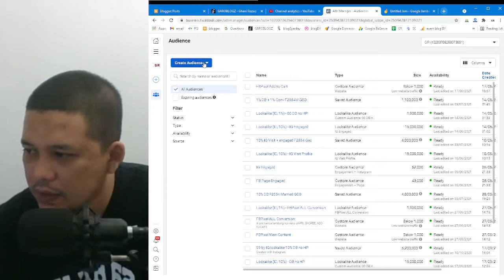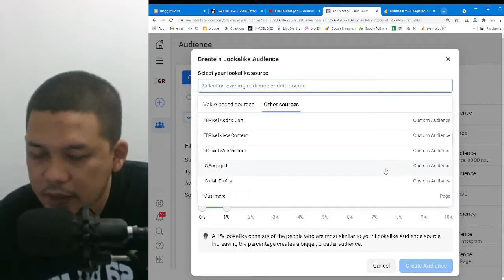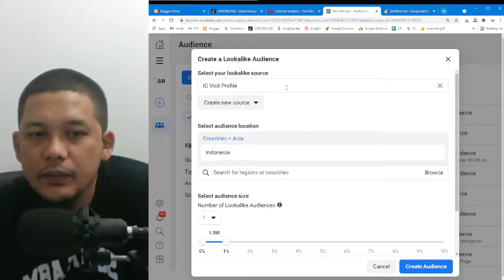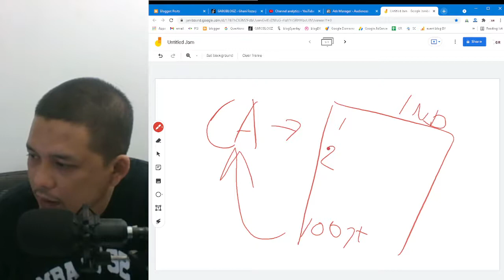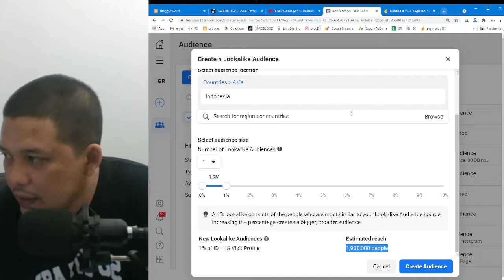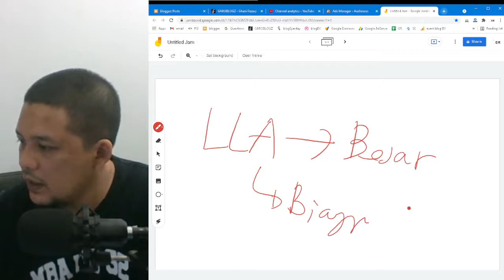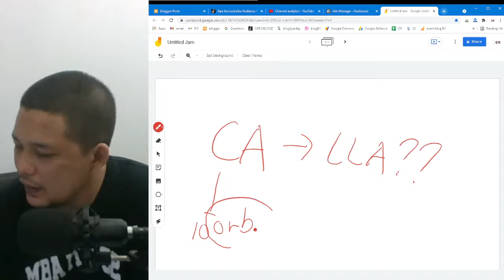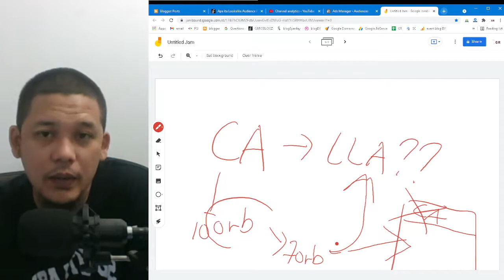Penjelasan, Kekurangan, Kelebihan Lookalike Audience Facebook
udah tau Lookalike Audience Facebook ads? tau artinya 1%, 5%, 10%?

kalau bingung jangan ragu tanya di kolom komentar di bawah ya